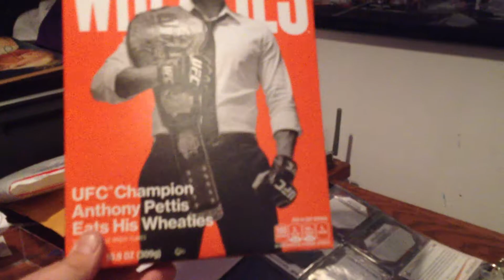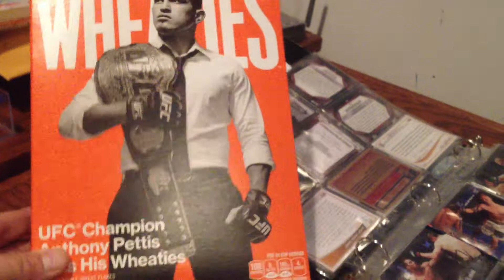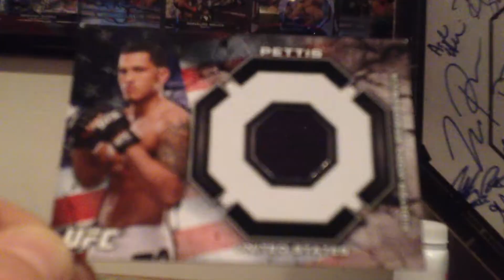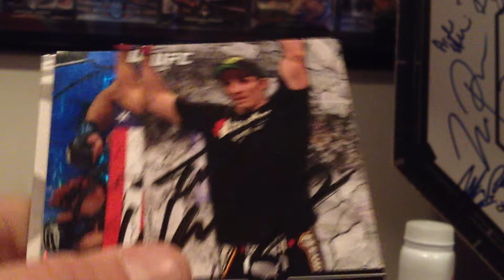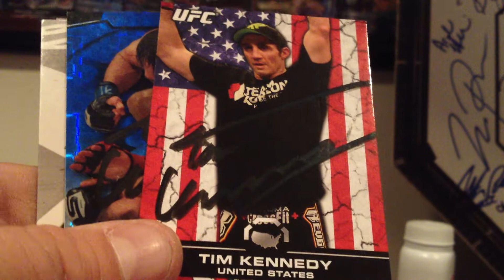JAN 10, 2014 JAM IN JAM OUT UFC AUTOGRAPHS TTM & SHOWTIME WHEATIES!